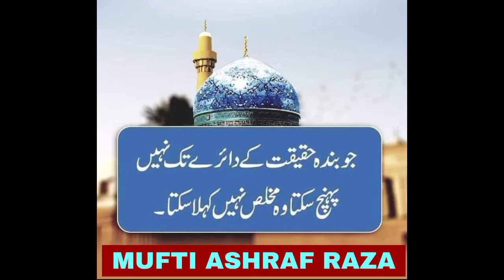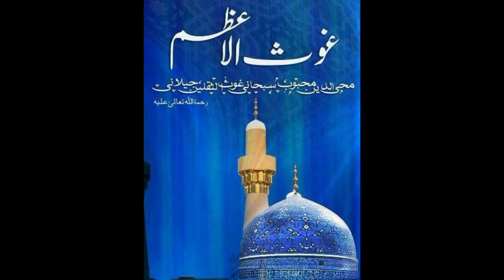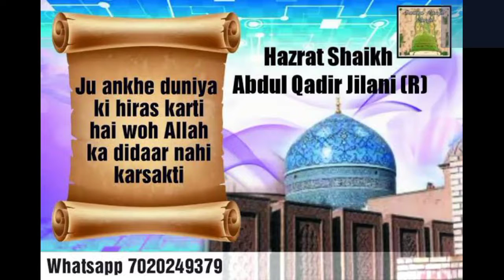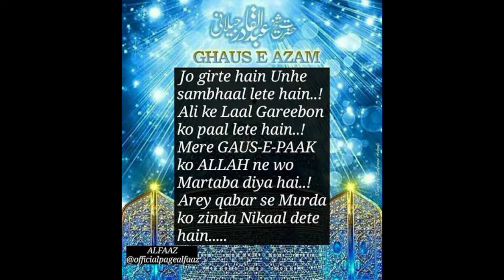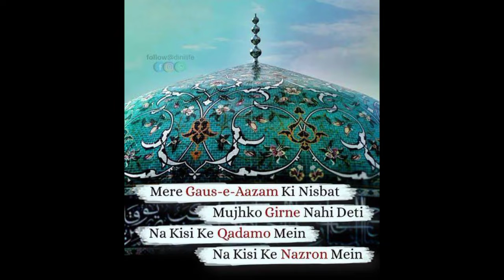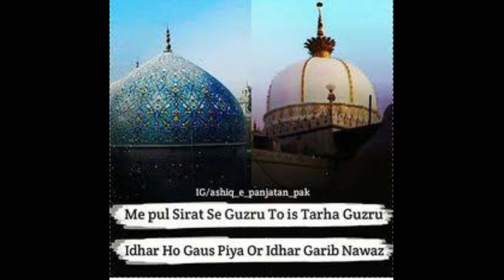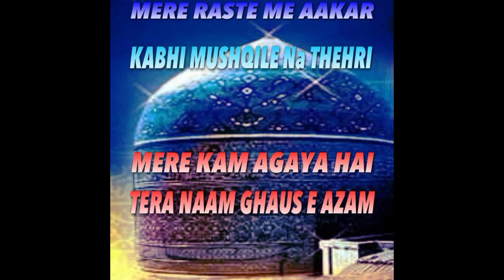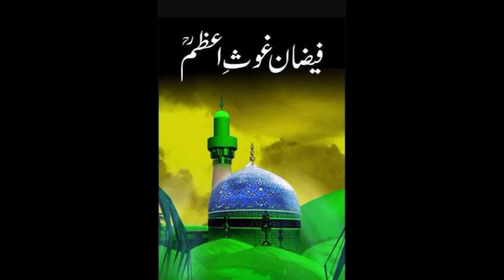SHAAN-E-GAUS-AZAM PART-5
SHAAN-E-GAUS-AZAM BY MUFTI ASHRAF RAZA BURHANI SAHAB